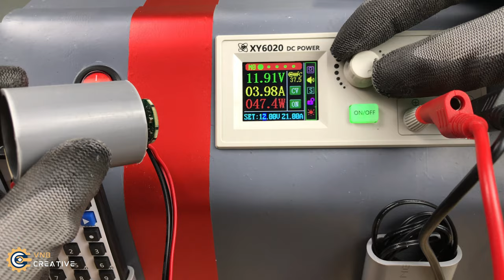HOW TO MAKE Powerful Handheld Fan with JetFan 80.000RPM from PVC | VNB Creative